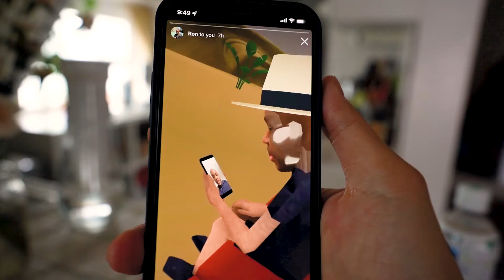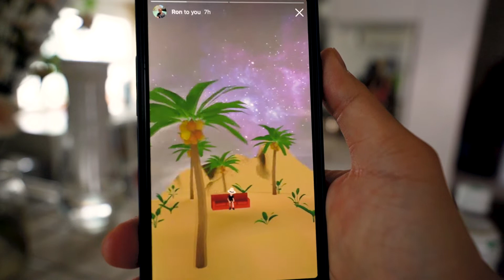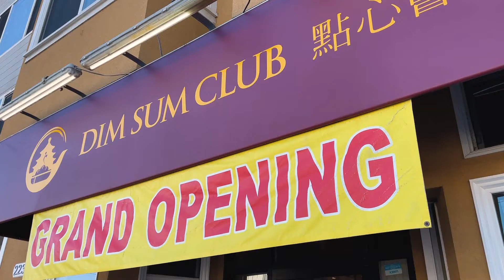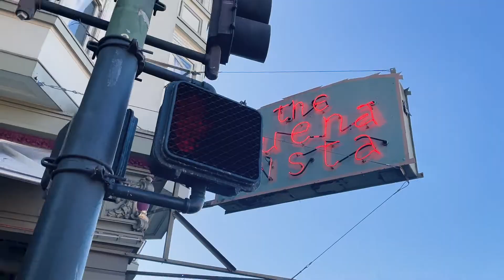Birthday weekend celebrations in San Francisco vlog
It was my birthday this past weekend and I had an amazing time celebrating with friends! Cora surprised me with a Doraemon cake and it was the coolest cake I’ve seen. It was also very delicious. I spent the afternoon at a brewery in San Francisco hanging out with several friends and we had a great time. The next day, I also got dim sum in Sunset at Dim Sum Club! We ordered wayyy too much food but that’s okay. We spent the afternoon around Ghiradelli Square sipping Irish coffee and enjoying the sunny weather.